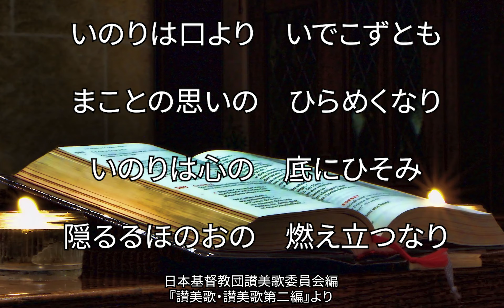讃美歌308番「いのりはくちより」（61/567）